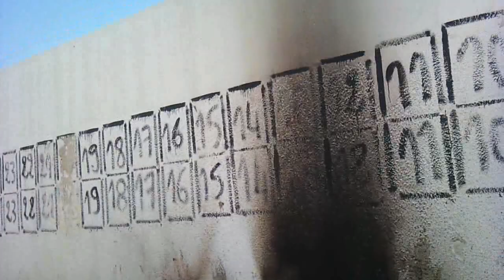قفة رمضان 2 p3